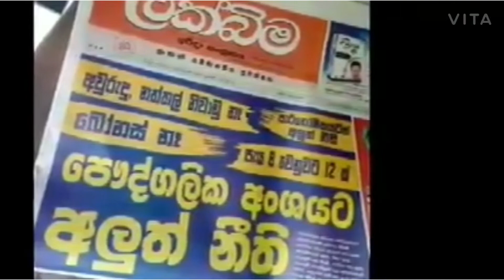Save jungle Haritha viplawaya හරිත විප්ලවය